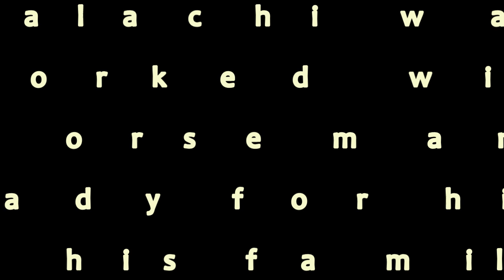Malachi Sept 2019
WBF Easter's Sweet Malachi is an amazing Gypsy Vanner colt with a great personality and a wonderful understanding of all of the beginning ground exercises!  We at White Bison Farm take great pride in providing the best in conformation, personality, and training!!!  We want the best for our babies and spend a lot of time working with our horses to ensure they are ready for their new homes!  To learn more about our beloved Gypsy Vanner horses, please visit us